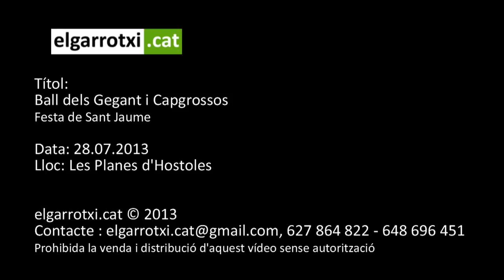Ball dels Gegant i Capgrossos a les Festes de les Planes d'Hostoles 2013